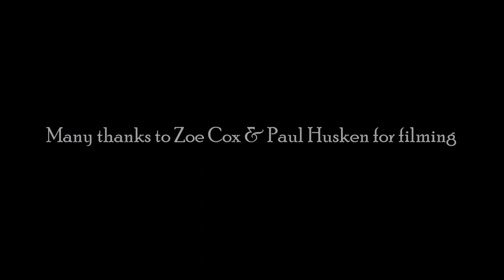"EVERYBODY LOVES A JUICY MURDER" Performed LIVE by Steve Fletcher & The Angels of Mercy. Sheffield.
A LIVE performance video of Steve Fletcher & The Angels of Mercy performing their new (for 2019) track "Everybody Loves A Juicy Murder". This was captured in concert at The Backroom in Nov 2019. Pro Recorded Audio by FESTER - many thanks.